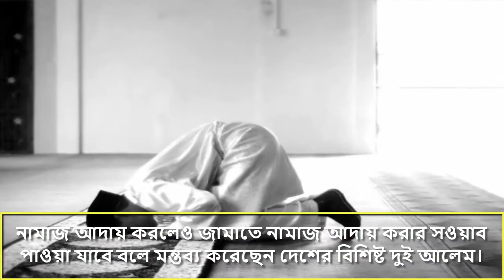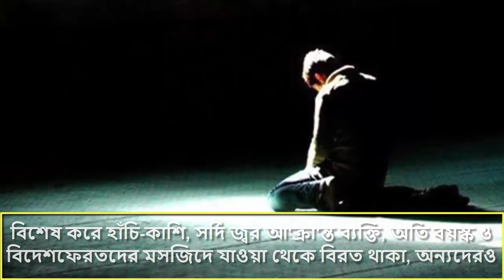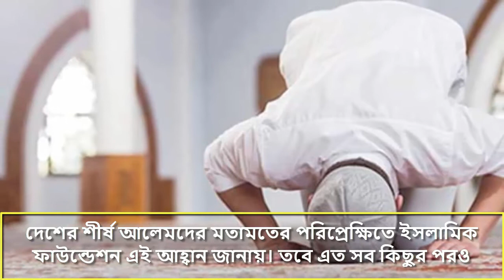বাসায় নামাজ পড়লে কী মসজিদের সওয়াব পাওয়া যাবে।